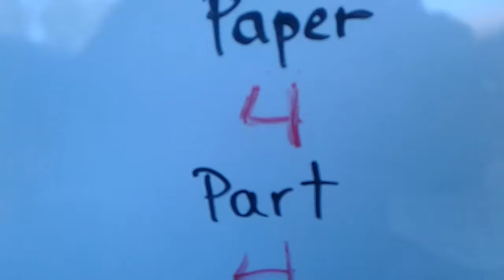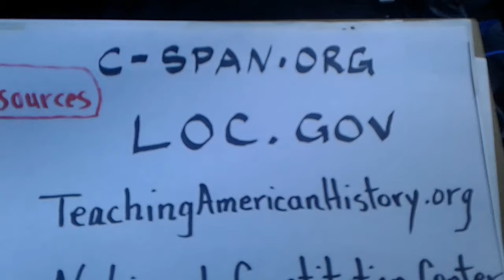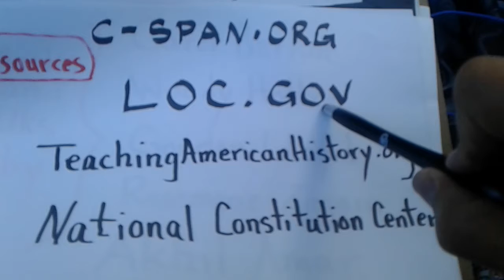A reading of the Federalist Papers for Immigrants to the U.S., Part 24